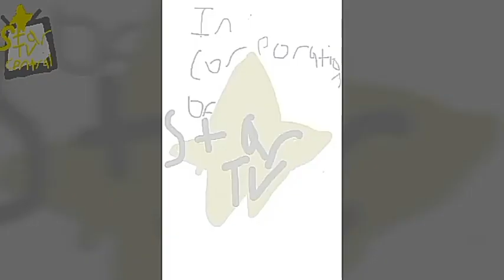StarTV Central continuity [Monday 1st March 2021] (1)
A continuity out of Bloxendale and into The Simpsons [before an 45 minute McQueens special at 8:30 and the last ever 2 episodes of Terry Jeffords' Physical Challenge] [Disclaimer: I don't own the ident. All rights to Channel 4]